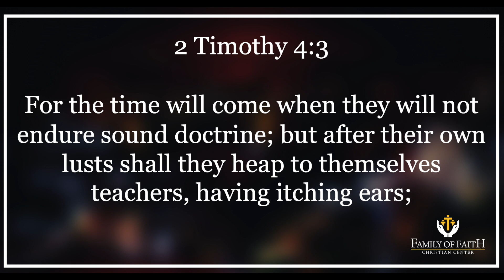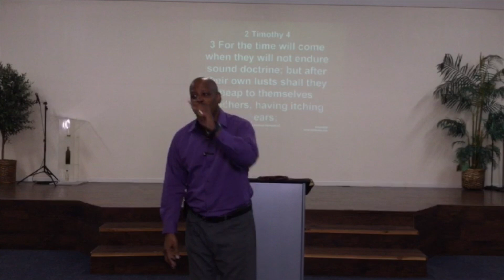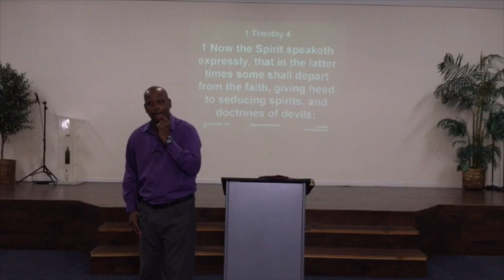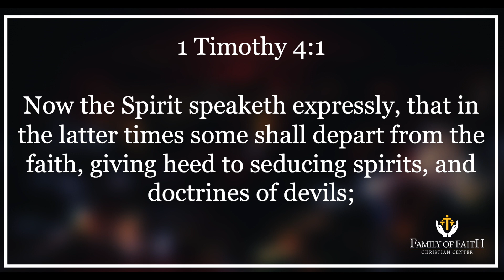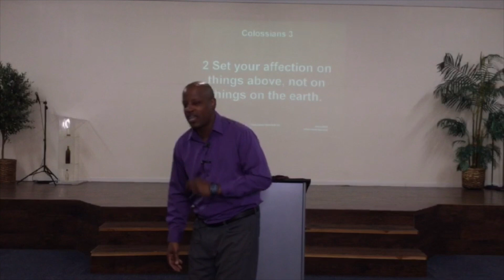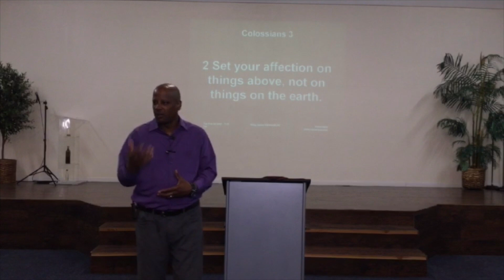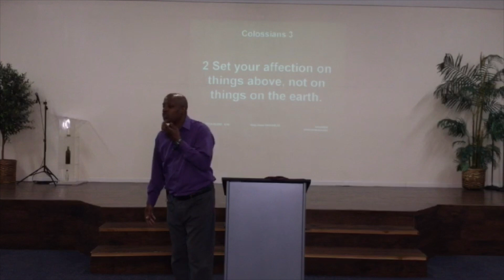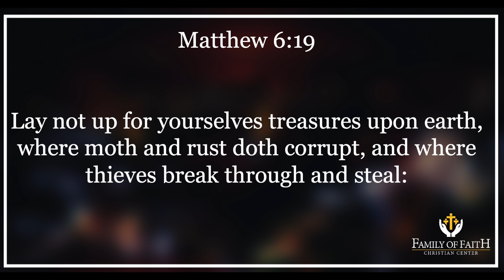Destructive Dysfunctions | The Enabler | Discipleship Training | Part 3 | Pastor Jack Byers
Date of Live Service | Tuesday, February 8, 2022 at 7 pm